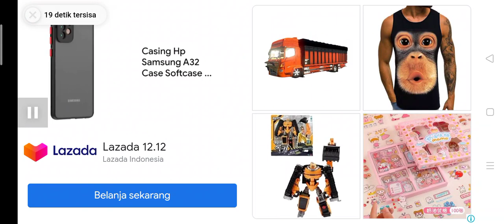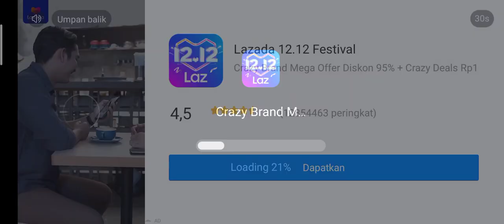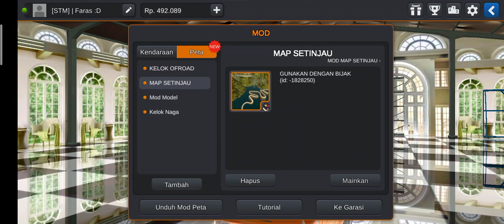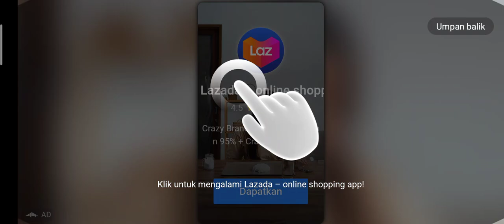ni video kepencet yang tadi 😄